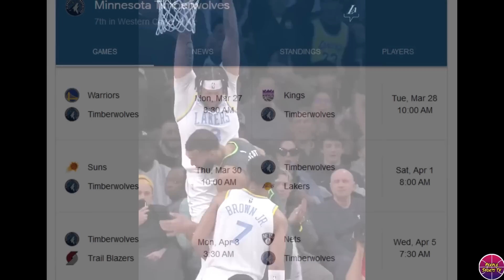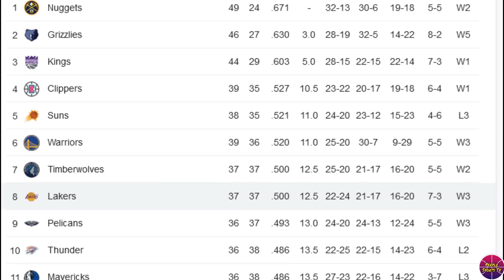Inamin ni Green na MALAKING BANTA ang Lakers sa WEST! Good news to sa Lakers!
LAKERS UPDATE

Related Channel:
Kwentong Atleta
theFastbreak ph
3B Hoops
Hoop News
Basketball update
BASKTBALL TALK
Isportzone